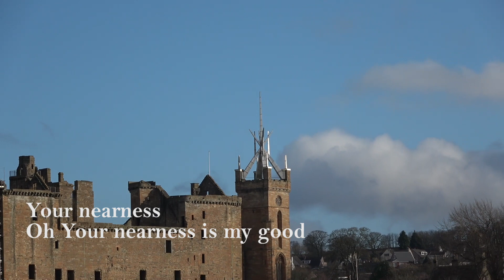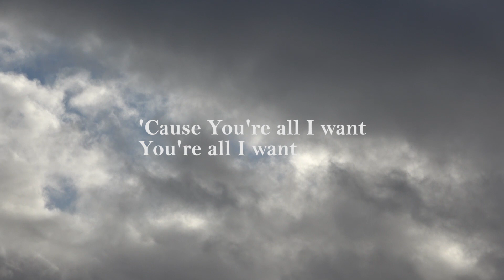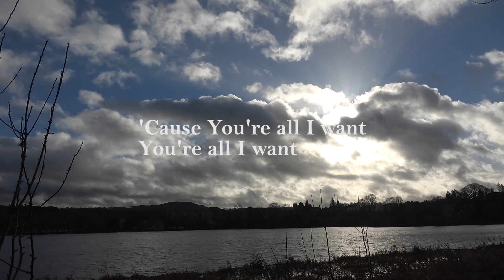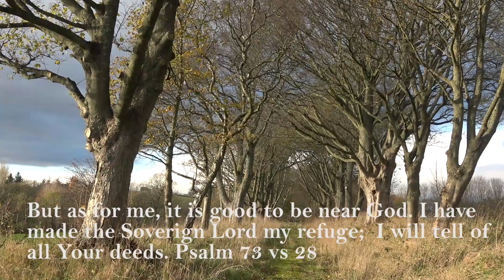YOUR NEARNESS by SHANE & SHANE (with lyrics)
Video footage of Linlithgow Loch with the music of SHANE & SHANE YOUR NEARNESS (with lyrics.